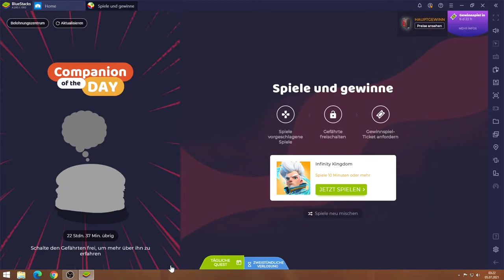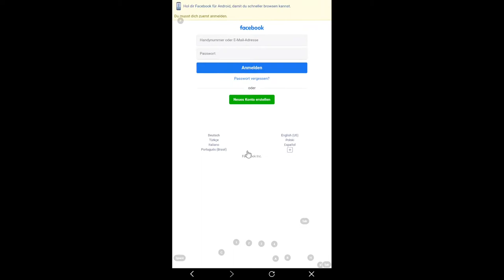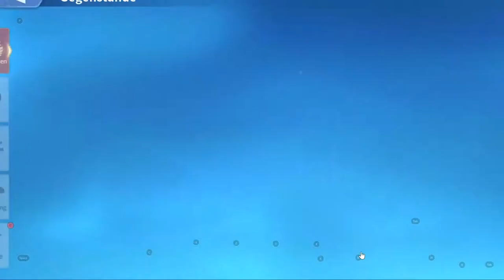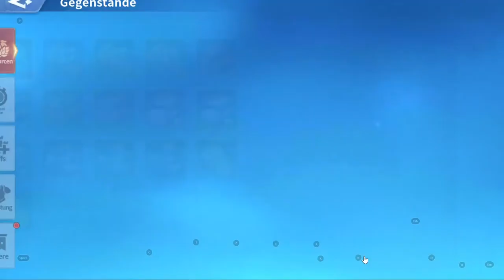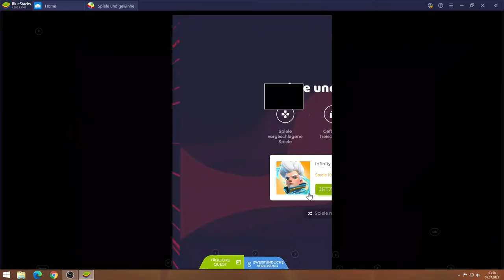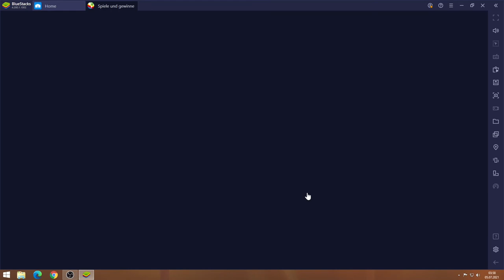Infinity Kingdom #05.07 JndT (BlueStacks)